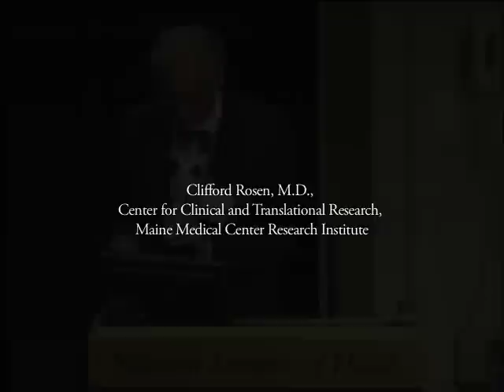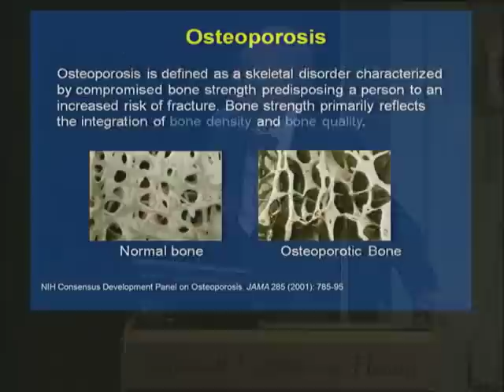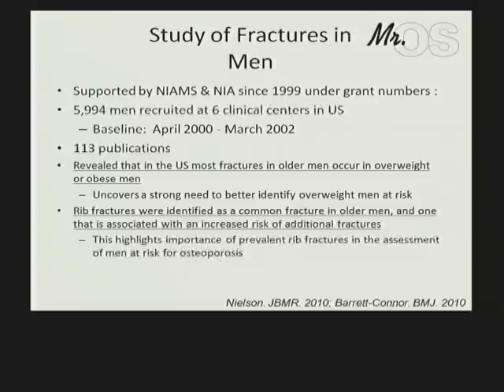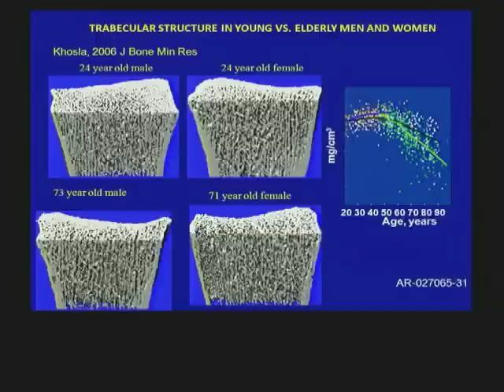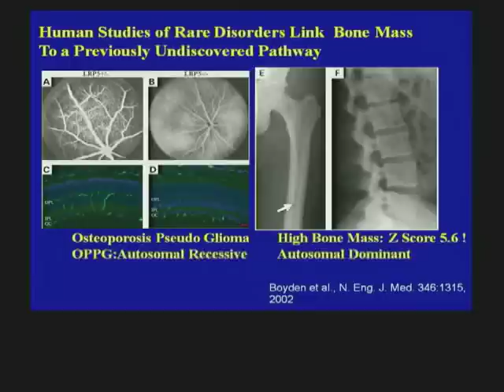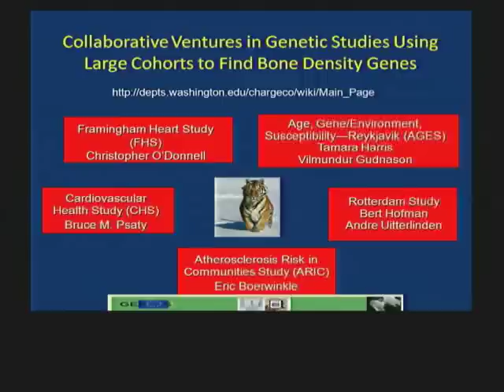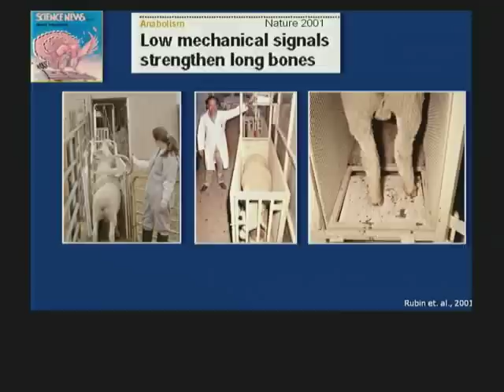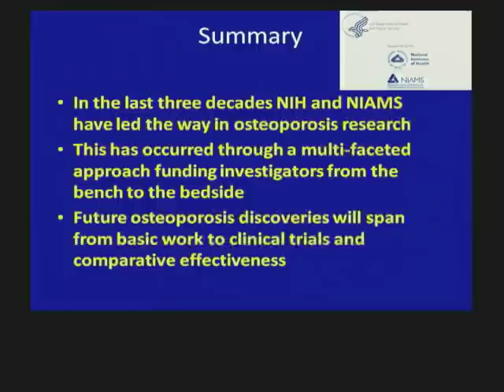06 Clifford Rosen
Dr. Clifford Rosen,  director of clinical and translational research and senior scientist at the Maine Medical Center Research Institute, gives a "tour" of the recent history of osteoporosis research and the NIH's and the NIAMS' role in sponsoring much of it. Among the examples Rosen highlights are genetic studies that have improved our understanding of a major cell-signaling pathway in osteoporosis, the wealth of new basic and translational research spawned by that understanding, and the importance of data that continue to come from the NIH-funded Study of Osteoporotic Fractures, now in its twenty-first year.